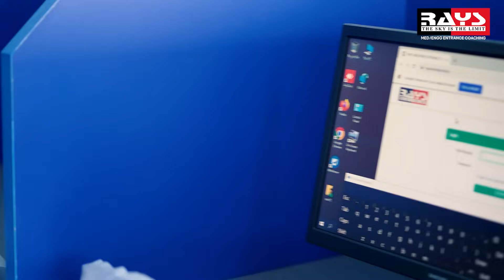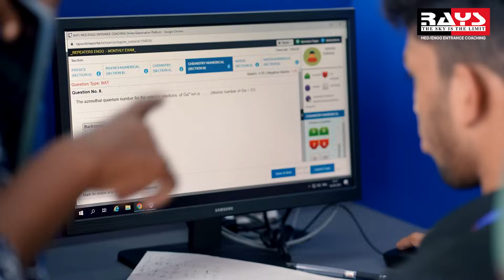ചില മാറ്റങ്ങൾ മുന്നേ കണ്ടതുകൊണ്ടാണ് റെയ്‌സ് എന്നും റെയ്സാകുന്നത്